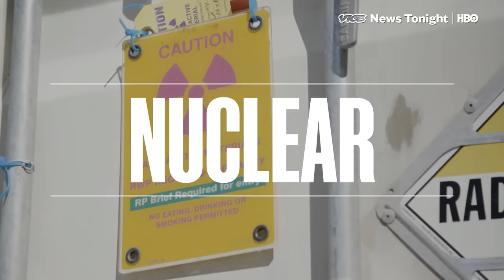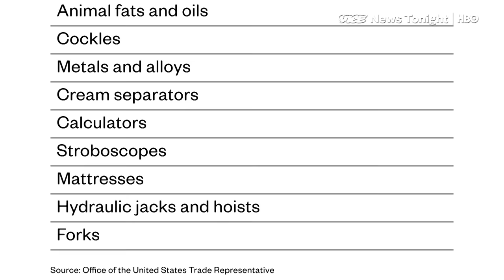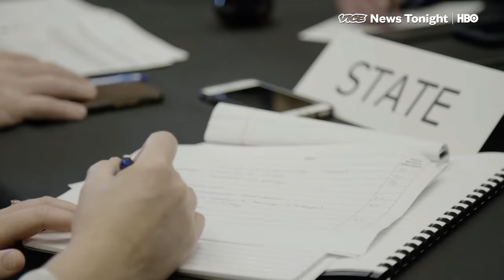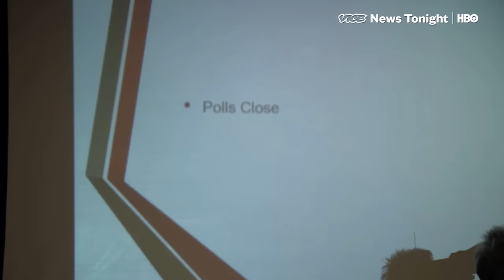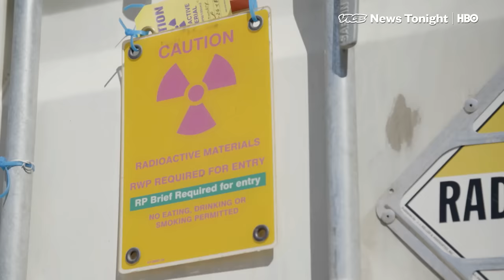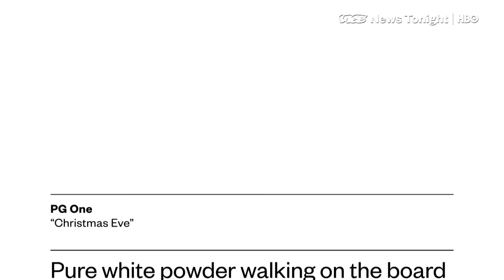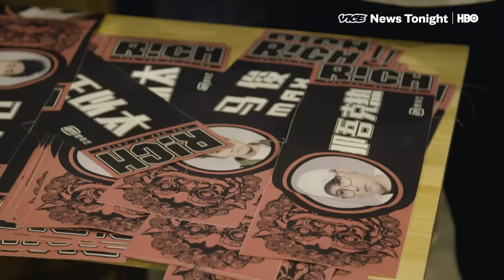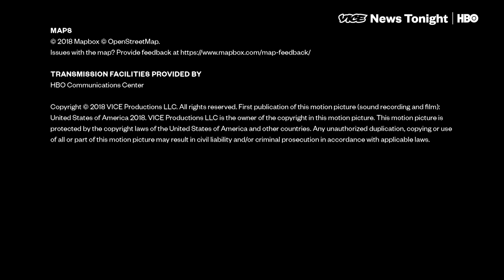Nuclear Waste Mountain & Cyber War Games: VICE News Tonight Full Episode (HBO)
This is the September 20, 2018 FULL EPISODE of VICE News Tonight on HBO.

2:20 Trump's new tariffs are a flat 10% hike on the import price of products, so on more expensive products the price hikes will be much more noticeable

5:32 Even before this exercise, Colorado was considered one of the safest states to cast a vote. They keep a paper trail of their ballots. Now Colorado is hosting a cyber war games simulation to prepare for the 2018 midterm elections.

10:37 On Sunday, India's government is rolling out a national health care plan that aims to insure its poorest 500 million people. Officials estimate the healthcare could cost the government $1.7 billion.

13:02 Rep. John Shimkus from Illinois has thousands of tons of spent nuclear fuel backed up in his home state, and is taking a congressional delegation to Nevada's Yucca Mountain to convince them it's time to fund and restart the process of building the country's first long-term storage for nuclear waste.

17:03 After rap was banned in China, the country's popular "Rap of China," which is like "American Idol" if every contestant rapped, is back on the air.